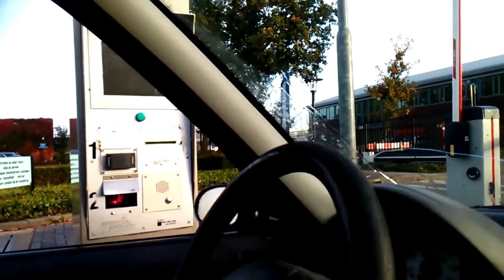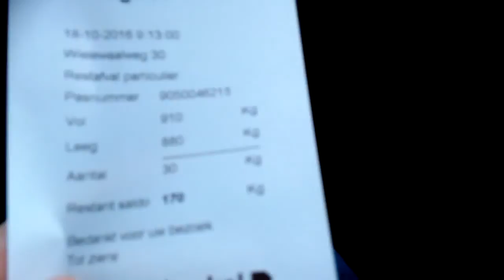HELE RARE BADJAS!-KJELDVLOGSNL VLOG #176